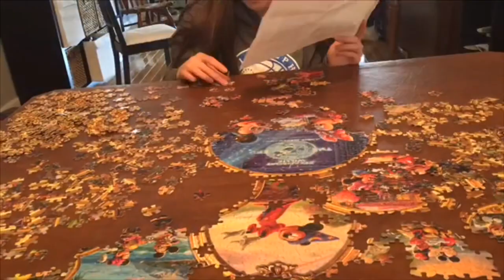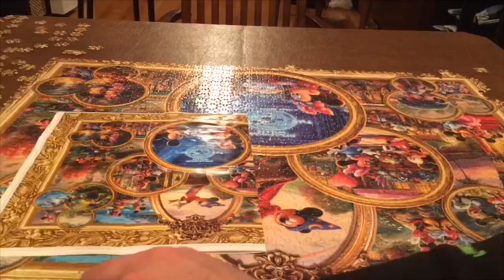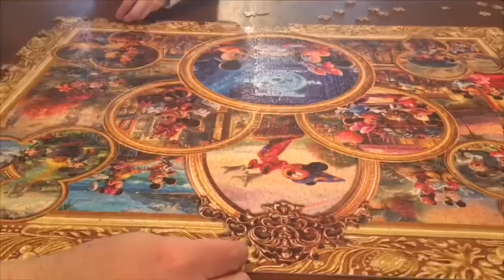Mickey Mouse 1500 piece puzzle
Family putting together 1500 piece Mickey Mouse puzzle during quarantine April 2020